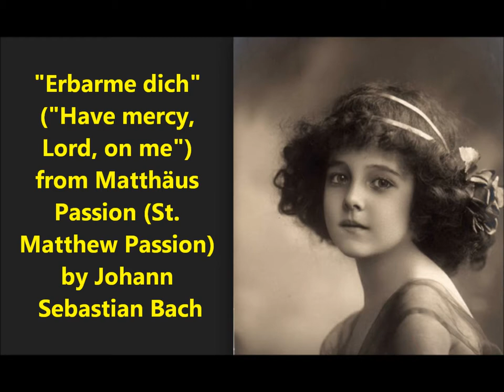Kathleen Ferrier: "Erbarme dich" ("Have mercy, Lord") Bach's Matthäus Passion (St. Matthew Passion)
Kathleen Ferrier sings "Erbarme dich" ("Have mercy, Lord, on me") from Matthäus Passion (St. Matthew Passion) by Johann Sebastian Bach.

This is an aria for contralto accompanied by solo violin, strings (2 violins and 1 viola),  and basso continuo.

The oratorio Matthäuspassion (BWV 244) was first performed (as far as historians can determine) on April 11, 1727, in Leipzig (the great composer Richard Wagner was born there on May 22, 1813, around the time Napoleon lost a battle here, which sealed Napoleon's fate, forcing him to abdicate).

I find the aria to be beautiful--also haunting.

I know it well from The Gospel According to St. Matthew, the 1964 Italian film directed by Pier Paolo Pasolini.